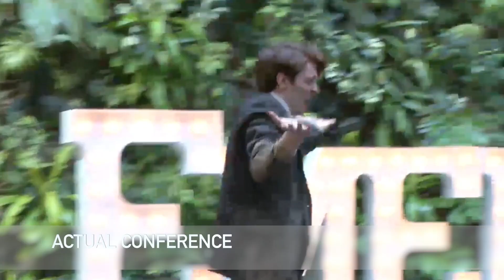Emerge Conference 2017 Intro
Watch as our Host Chris Coletta struggles to make it to the Conference on time.

Produced & Developed By: Austin Ermes, Justin Stevenson, Tyler Esguerra, Mark Guido, Jaydeep Gill, Lydia Armstrong, Laura Hunt, Daphne Brookes, Kim Mercado, Kyle Ritchie.